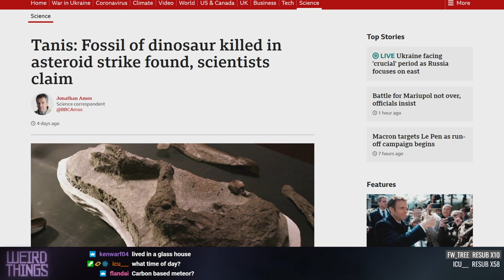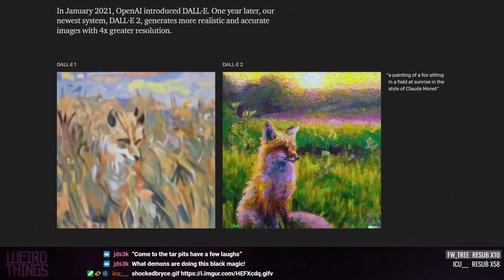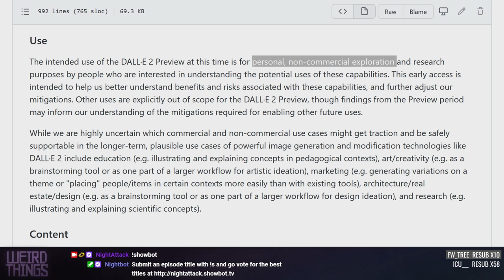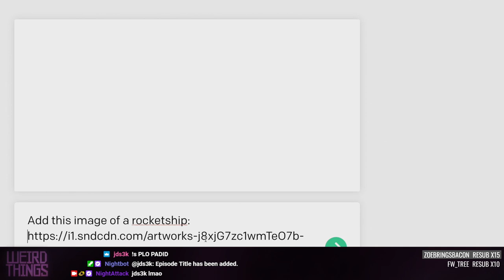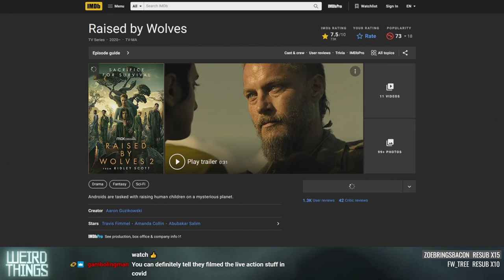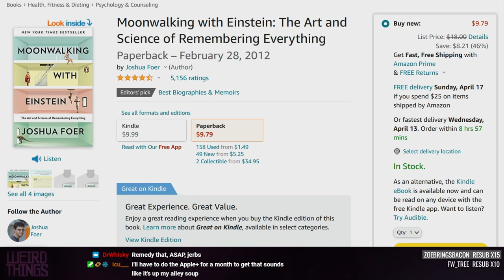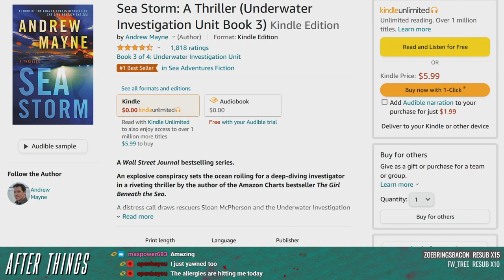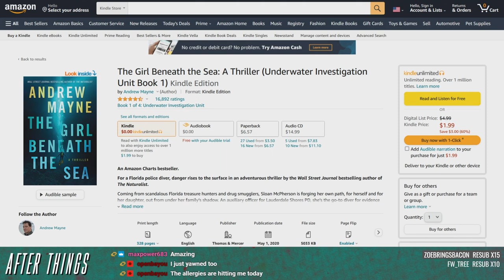Weird Things Ep. 498